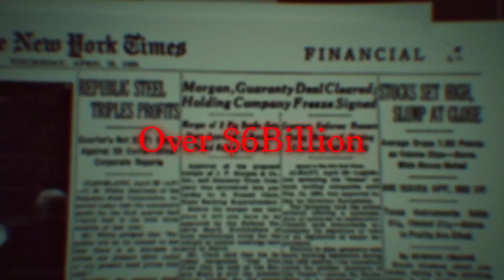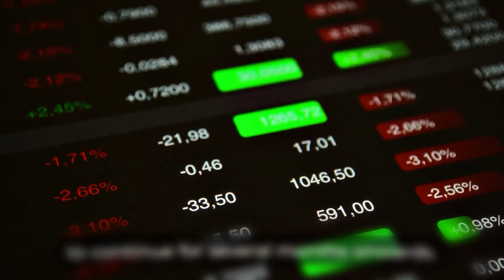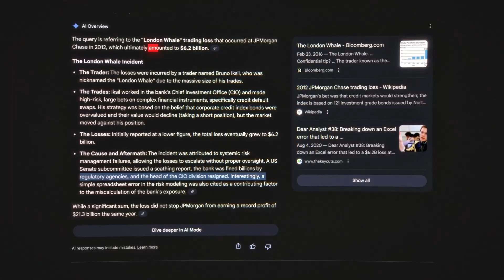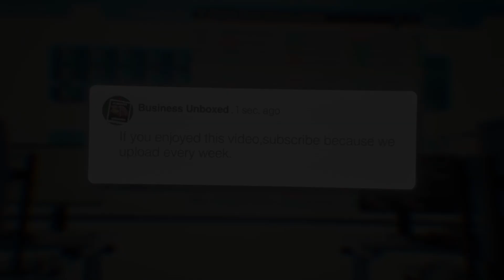How a Spreadsheet Error Cost JPMorgan $6 Billion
In this video, we break down the real story behind JPMorgan’s infamous multi-billion-dollar trading loss — often called the most expensive spreadsheet failure in history.

What started as a routine risk-management model spiralled into a catastrophic error involving flawed assumptions, spreadsheet complexity, and internal oversight failures. This wasn’t a rogue trader story. It was a systems failure — and Excel sat right at the centre of it.